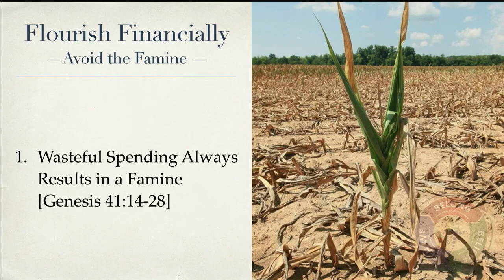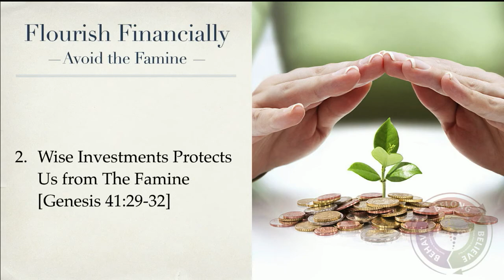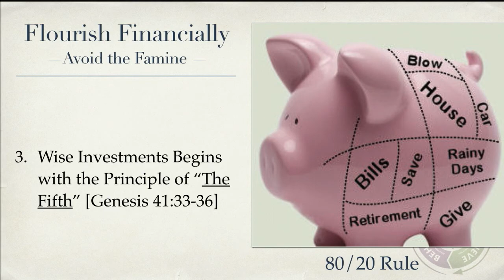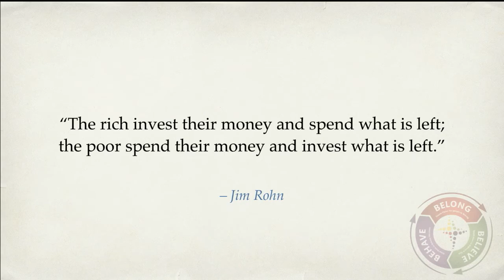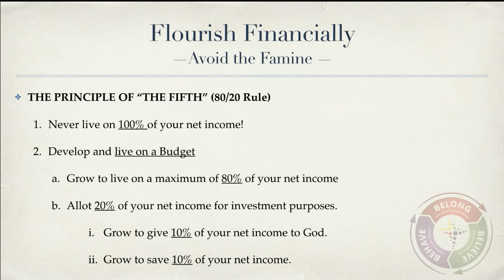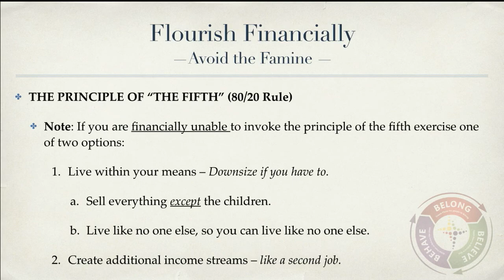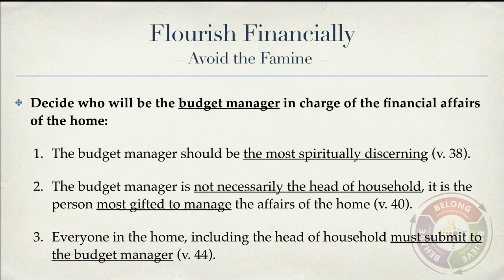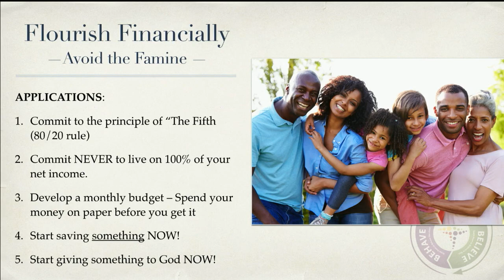Flourish Financially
Wednesdays 6:30p.m.